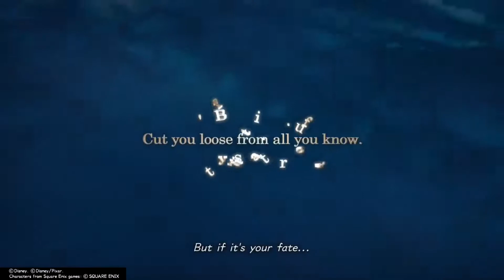kh character files Xion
Xion love is appreciated.